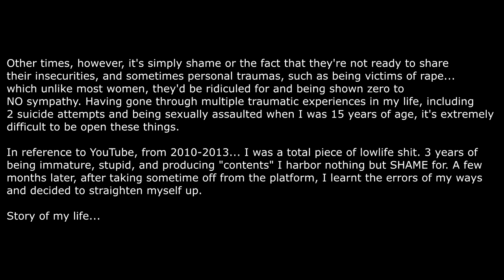"Midsommar: She loves him, but does he love her?" (Dani Ardor & Christian Hughes' Relationship!)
Relationships are often complicated, and sometimes destructive, like the relationship between by Dani Ardor & Christian Hughes from Ari Aster's brilliant, yet gut-wrenching Folk-Horror/Drama, "Midsommar" (2019) Just as Mr.Aster's film had broken yours truly, so did Dani & Christian's inevitable "break-up". For what it's worth though... Christian Hughes did love Dani Ardor.

Link to the 1st episode in my "Scene Breakdowns" series (Train Track Scene: Look in my eyes! - Sarinui Chueok/Memories of Murder)